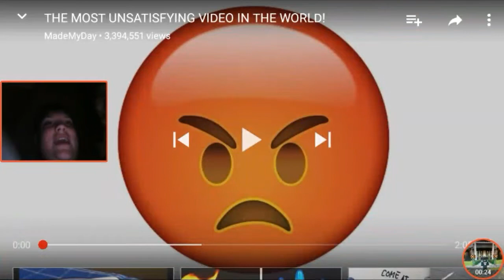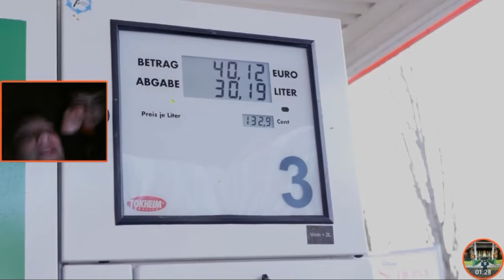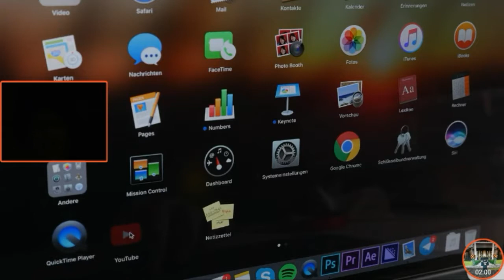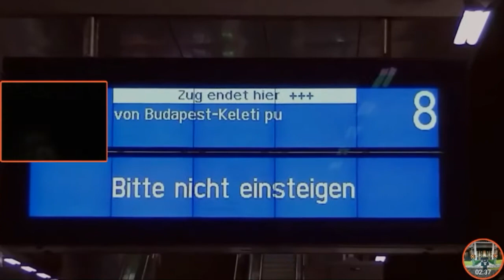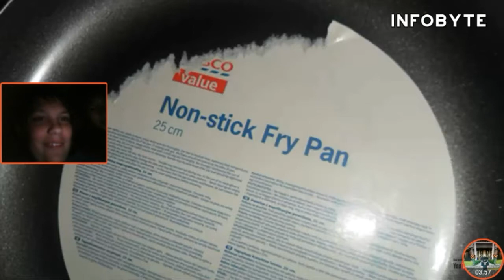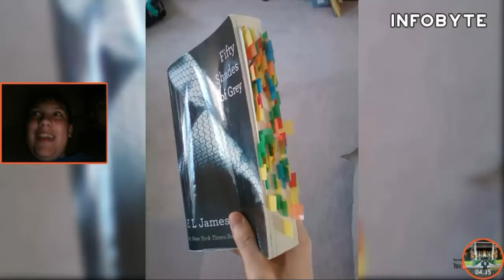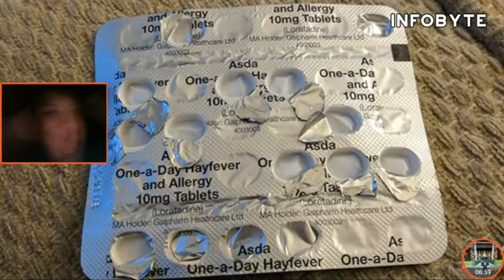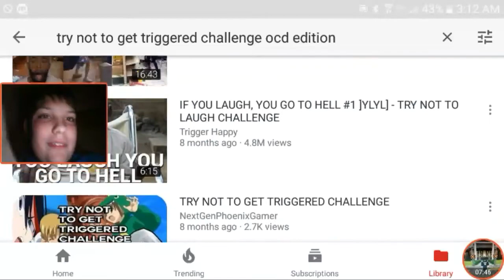Try Not To Get Triggered Challenge: OCD Version